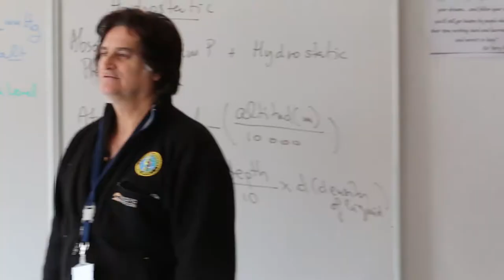College du Leman - Campus and Students